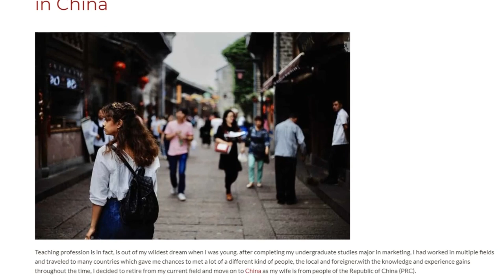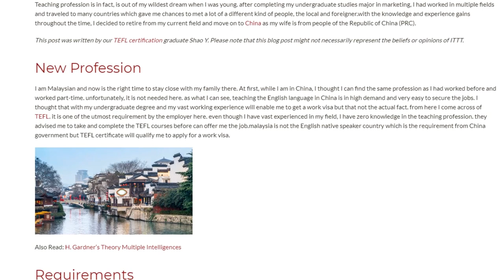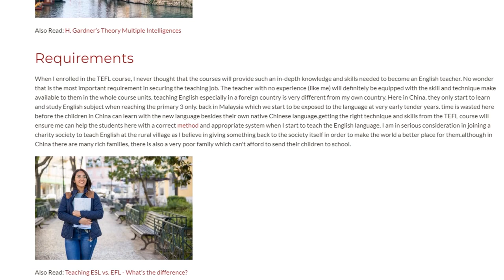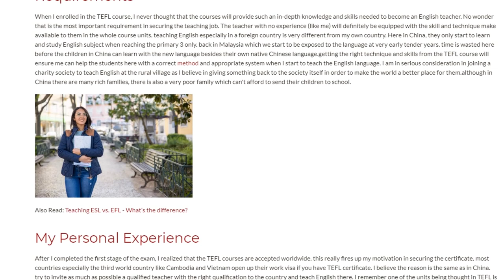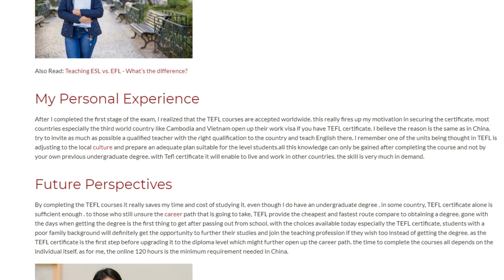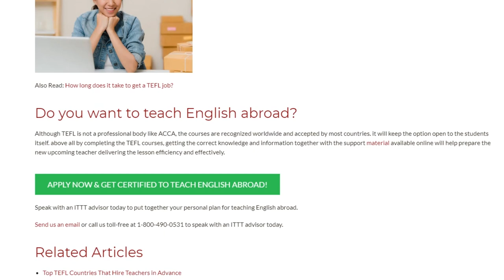Reasons to Take a TEFL Course if You Want to Teach in China | ITTT TEFL BLOG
Teaching profession is in fact, is out of my wildest dream when I was young. after completing my undergraduate studies major in marketing, I had worked in multiple fields and traveled to many countries which gave me chances to met a lot of a different kind of people, the local and foreigner.with the knowledge and experience gains throughout the time, I decided to retire from my current field and move on to China as my wife is from people of the Republic of China (PRC).